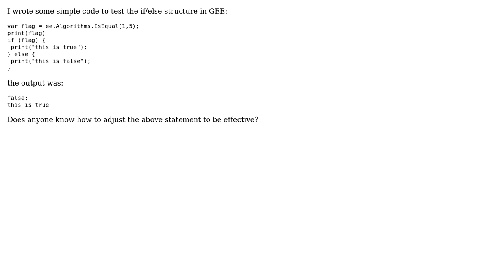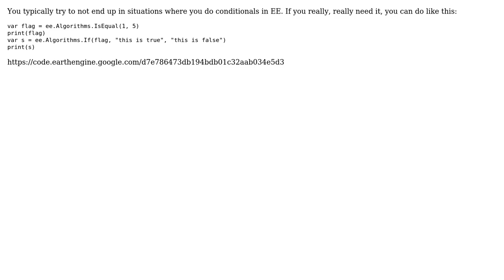GIS: Using if/else structure in Google Earth Engine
With thanks & praise to God, and with thanks to the many people who have made this project possible! | Content (except music & images) licensed under CC BY-SA | Music | Images & others | With thanks to user Zihao Zheng user PolyGeo user Daniel Wiell and the Stack Exchange Network Trademarks are property of their respective owners. You are responsible for your own actions.